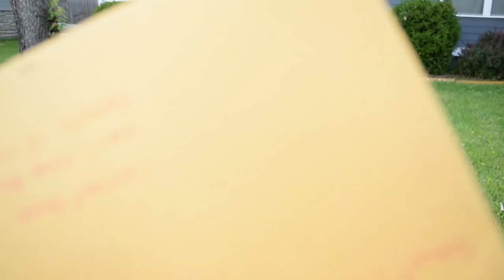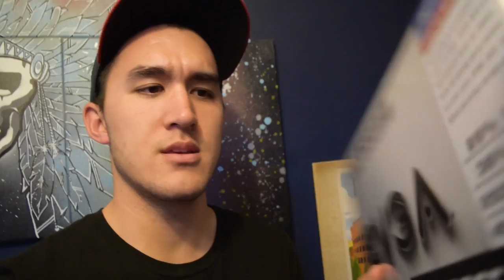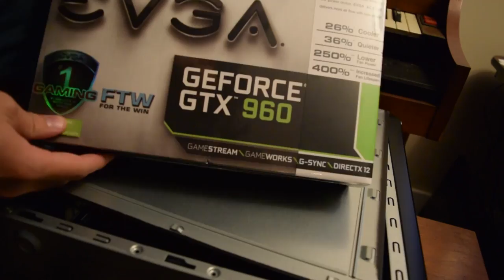Cleaning the Classroom | GPU died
May 19, 2016 | VLOG 13

My graphics card died. GPU upgrade. Cleaning out my classroom because school is out for summer! GPU and PSU computer upgrade.